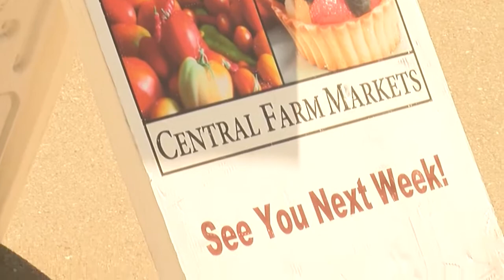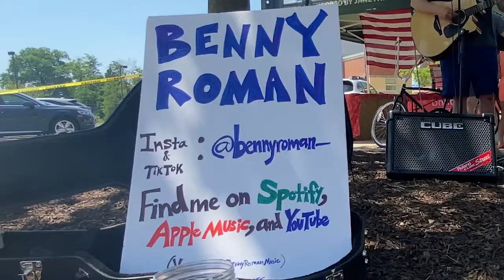Bethesda Central Market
It's the 150th anniversary of Bethesda and one of the most popular spots for people to gather every Sunday is the Central Market.